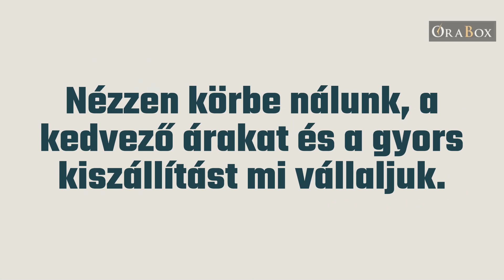Óra webshopunkon kizárólag kiváló minőségű piacvezető márkák kínálatát találja